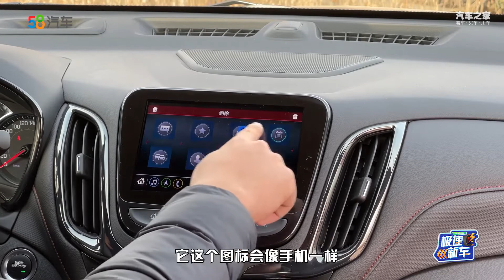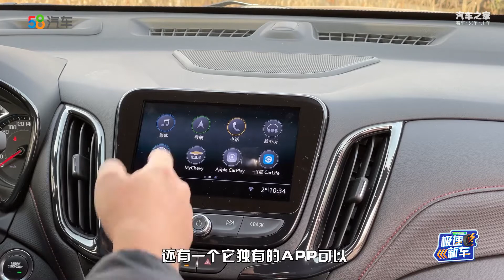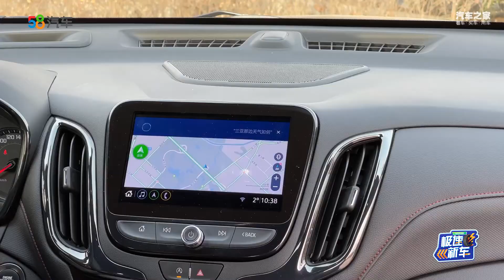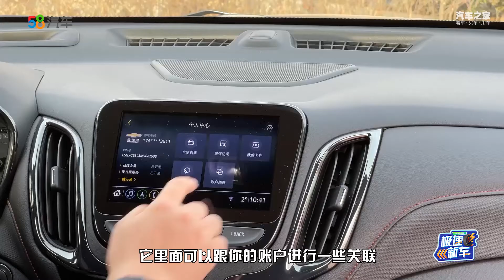全新OTA升级你的忠实伙伴 探界者试驾体验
在SUV市场领域中，一直都是各大汽车厂商的主销产品。其中在这一领域中，雪佛兰可谓是代表品牌之一，旗下SUV产品序列丰富，从小型SUV创酷到中大型SUV开拓者，无论是颜值还是配置都会用户带来更多元化的选择。而作为主力车型之一的中级SUV新探界者
车系： 探界者